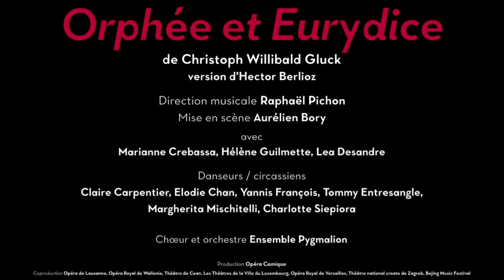Interview with Aurélien Bory, director of ORPHEUS AND EURYDICE at Opéra Comique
'Opera is a form that comes with the stage experience and we hope that it yields something unexpected' explains Aurélien Bory, director of Gluck's Orpheus and Eurydice at the Opéra Comique.

Streamed on OperaVision on 4 September at 19:00 CET and available for 3 months